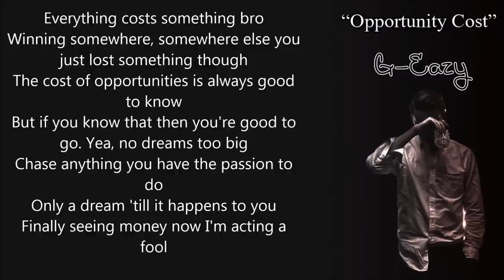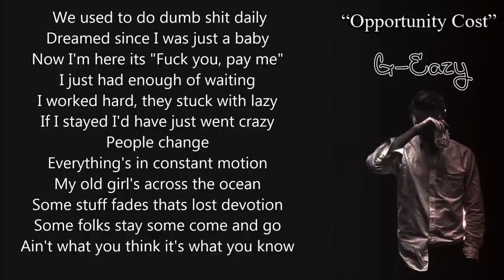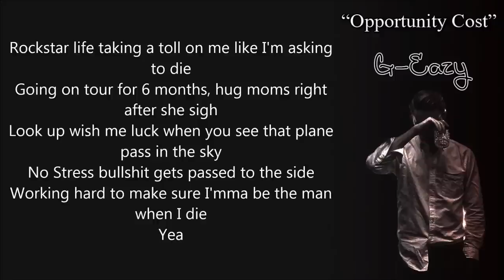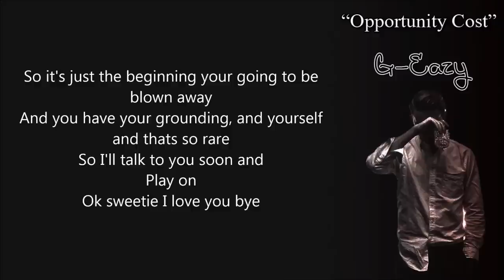G-Eazy - Opportunity Cost Lyrics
G's sickest song yet! Comon, how rare is it to have your mom's voice as an outro to the song?